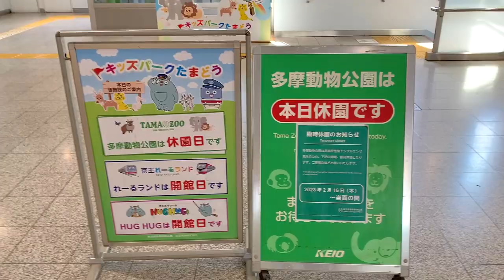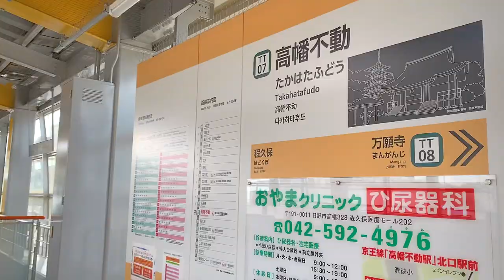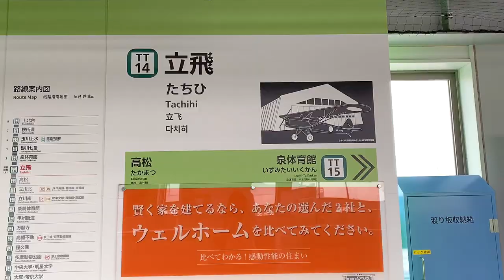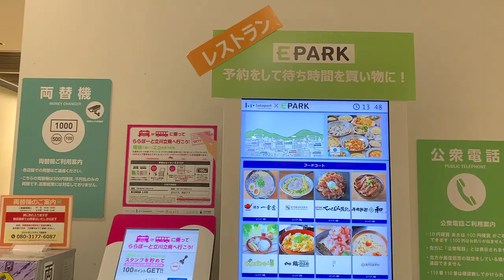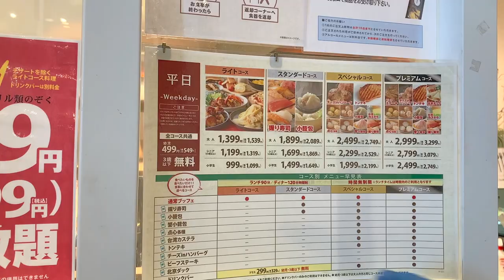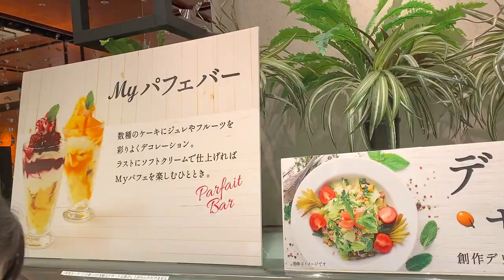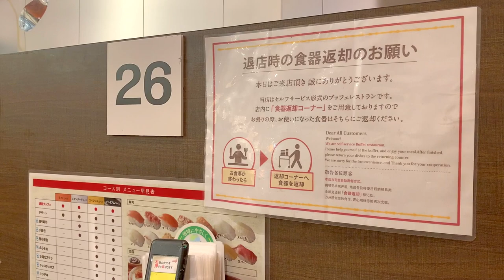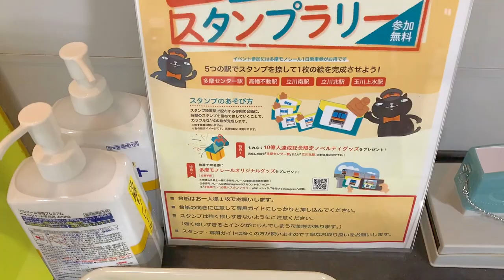京王線【多摩モノレール】初めて一人でららぽーと立川立飛セット券使ってみた♪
多摩モノレールの一日乗車券と
沿線施設の利用券がセットになった、お得で便利なセット券
「ららぽーと立川立飛セット券」を購入してみました。
またまた食べ放題で腹ごしらえ来てきました！

▼▼ふじ子さんに貢ぎたいと思ったら⬇︎欲しい物（Amazonウィッシュリスト）▼▼

▷ぬいどりウサギのぬいぐるみ（フニータ）購入先（minne）

1975年東京都生まれ大田区在住。幼い頃から病弱で休学気味。毎年義務教育でも留年しそうなギリギリの出席日数を維持する。学力不足なうえ集団生活に慣れていないため、普通に社会生活を営むことは困難と悟る。生まれた時にはすでに家族崩壊状態だったので、家族旅行の経験も無し。友達もいなかったのでプライベートの旅行の経験も無し。しかも方向音痴。どうせ孤独死するならと、残りのお金を使い果たして旅行系ユーチューバーになろうと決意！！乳製品が嫌い。